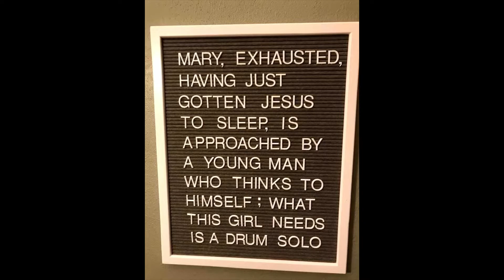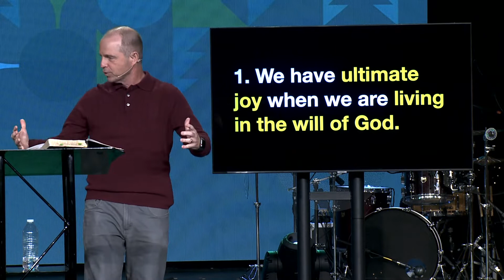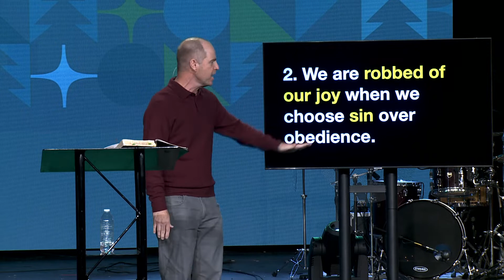The Robber of Joy | Mark Stafford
Second Baytown Church exists to lead people to Jesus Christ and develop them into fully devoted followers of him.

To support this ministry and help us continue to reach people in Baytown and surrounding areas

If you would like to support our ministry here at Second, you can do so at SecondBaytown.org/Give